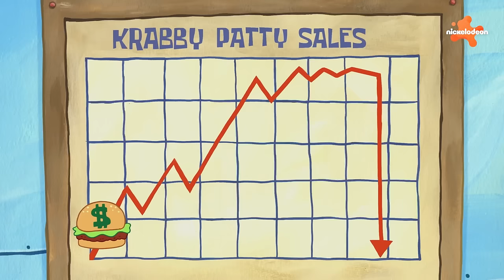Tout ce que Bob l'éponge regarde à la télé 📺 | Compilation de 50 minutes | Nickelodeon France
Lorsqu'ils ne pêchent pas la méduse, Bob l'éponge et Patrick adorent se détendre sur le canapé et regarder la télévision. Mais qu'est-ce qui est diffusé à Bikini Bottom ? Découvrez 50 minutes de tout ce qui est regardé à la télévision dans Bob l'éponge !